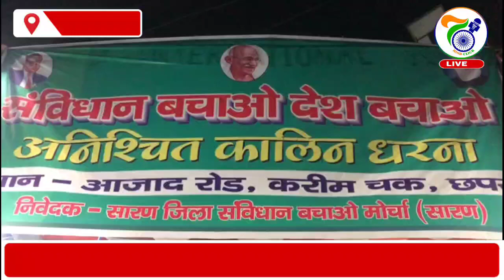बिहार के छपरा में शाहीनबाग जैसा नजारा।4 दिनों से सैकड़ों लोग बैठे है अनिश्चितकालीन धरना पर।